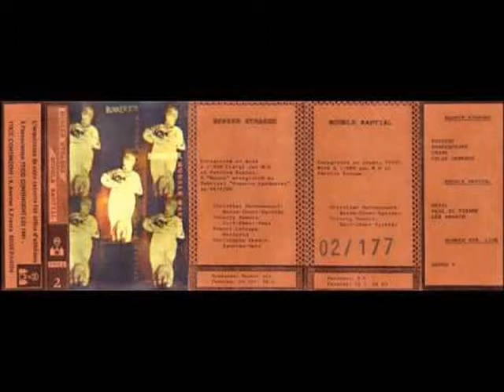Bunker Strasse - Shakespeare